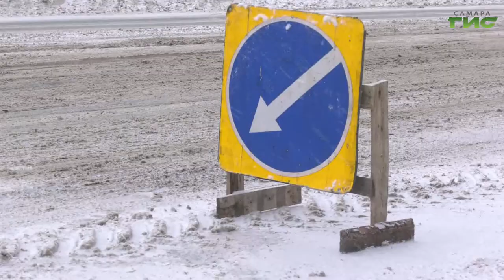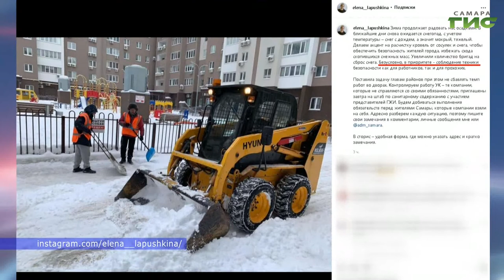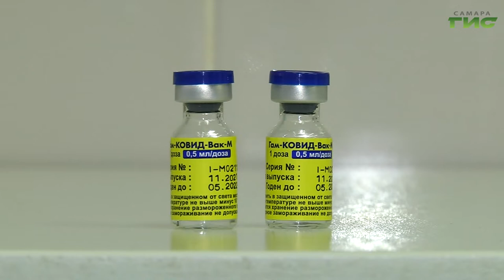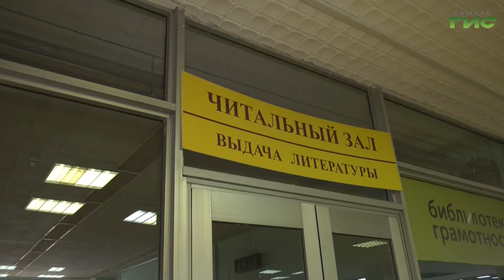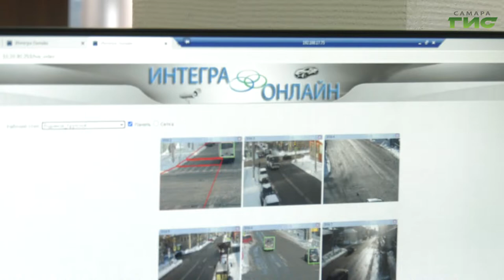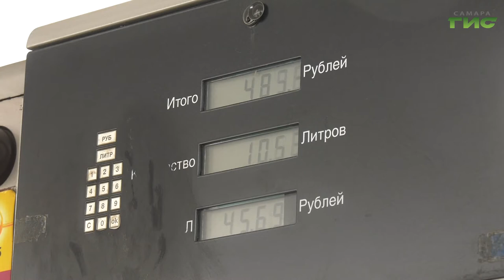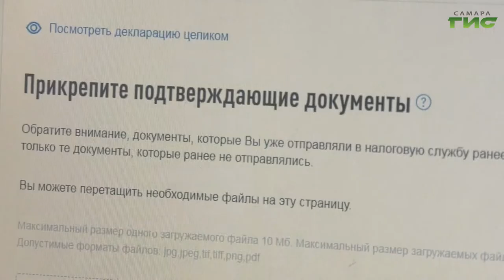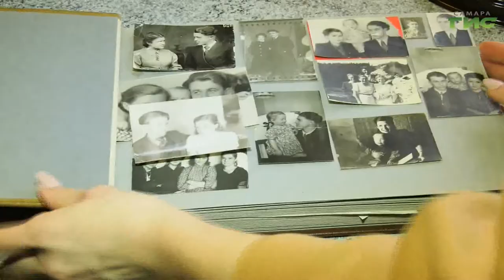"События" от 31.01.2022 (вечер)